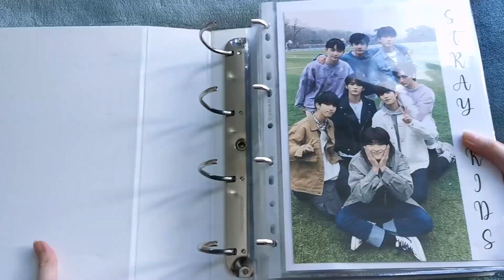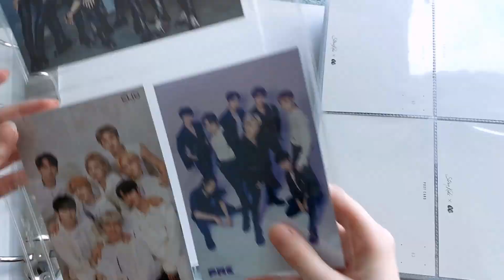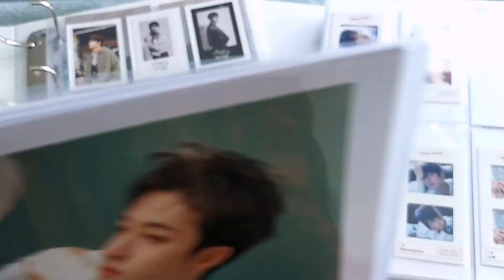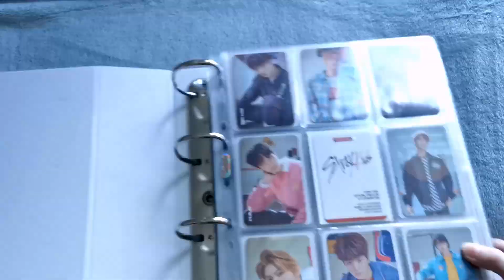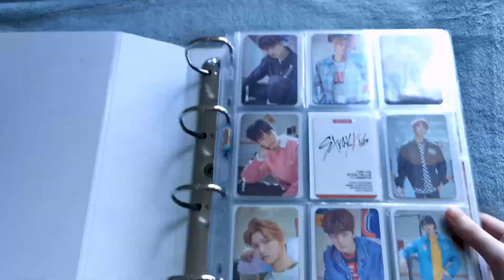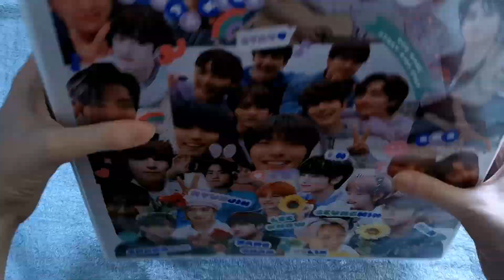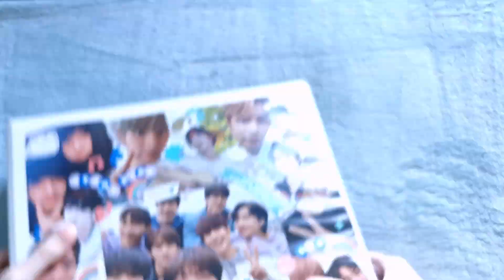Adding Another Binder to my Stray Kids Collection!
I can't believe I already have 4 skz binders...

Personal twt/ig: @han_jisunshine
Trade/Sales twt/ig: @sunmoontrades

Supplies:
6.2cm & 8.6cm Binder (White Binders)
1, 2, 4, 6 and 8 Pocket Pages
3 Pocket Pages
Dragon Shield Clear Classic Sleeves: